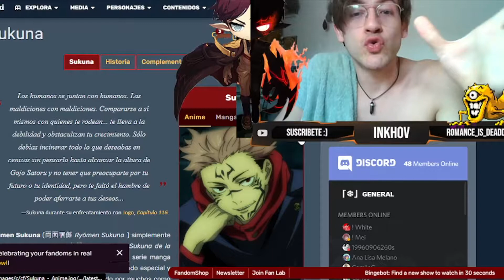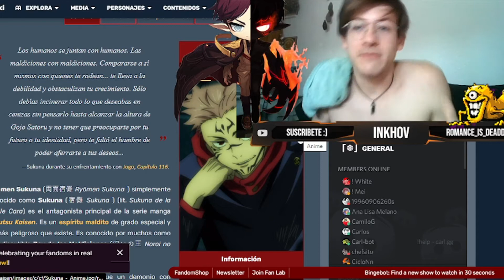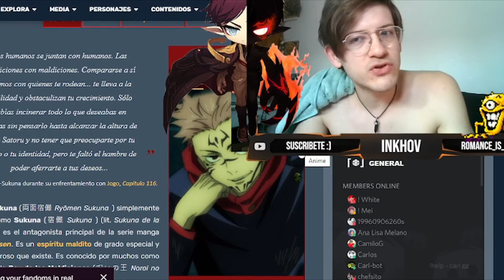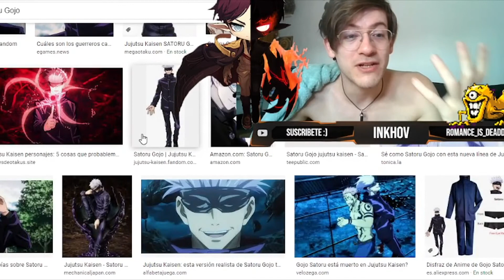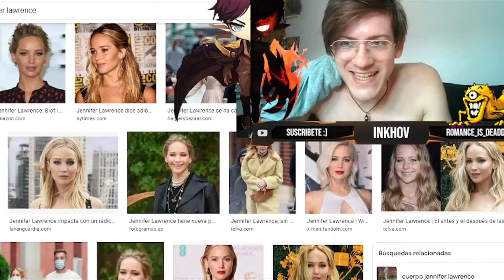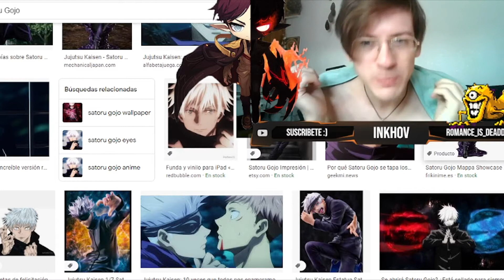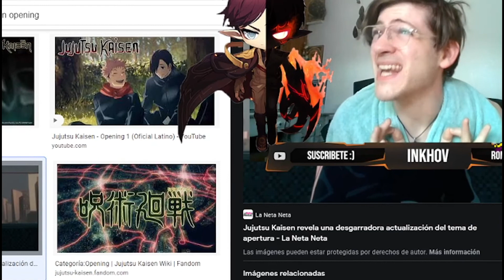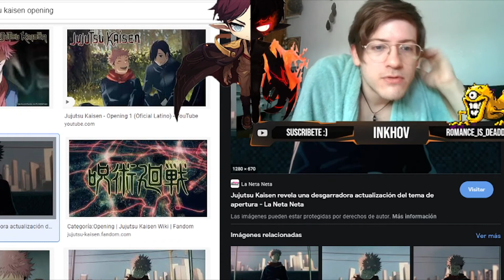👁️Jujutsu Kaisen PORQUÉ verlo💮CRÍTICA capitulo 1 y 2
💮Porque ver jujutsu, merece la pena? opinion, resumen de Jujutsu kaisen es una OBRA MAESTRA DEL ANIME?🔥DESCUBRELO AQUI🔥
🎇REACCIÓN Y OPINIONES🎇 a los primeros capitulos de los EXORCISTAS⭐

HAGANME SABER EN LOS COMENTARIOS QUÉ ANIMES LES GUSTAN PARA CREAR VIDEOS MANGA!

♦ APOYA MI ARTE⭐ GRACIAS!
Lista de personajes de Jujutsu
Yuji Itadori
Megumi Fushiguro.
Nobara Kugisaki.
Maki Zenin.
Toge Inumaki.
Panda.
Yuta Okkotsu.
Satoru Gojo.